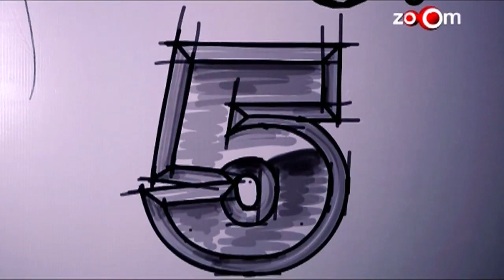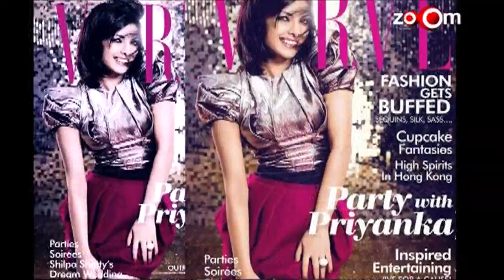Let's Design 5 - part 1